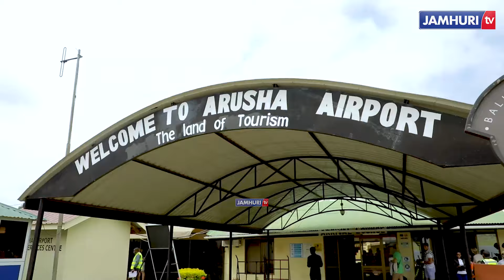RC MAKONDA AWASHA MOTO AIRPORT ARUSHA, AIBUKA GHAFLA KUKAGUA UJENZI WA JENGO LA ABIRIA...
Mkuu wa Mkoa wa Arusha Mhe. Paul Christian Makonda leo Ijumaa Agosti 16, 2024 ameagiza kukamilika haraka kwa ujenzi wa jengo la abiria kwenye uwanja wa ndege wa Arusha (Kisongo), ili kuwezesha jengo hilo kuanza kufanya kazi Septemba Mosi mwaka huu.

Mhe. Makonda ametoa maagizo hayo wakati alipofika kukagua maendeleo ya ujenzi wa jengo hilo la abiria ambalo litakuwa na uwezo wa kuhudumia kwa wakati mmoja abiria takribani 1000 tofauti na jengo la awali lililokuwa na uwezo wa kuhudumia abiria 150 pekee.

"Shauku yetu sisi wananchi wa Mkoa wa Arusha ni kuwa uwanja wetu huu uweze kufanya kazi kwa saa 24 na wale wenye ndege zao binafsi waweze kutumia uwanja wetu ili kutimiza azma ya Rais Samia Suluhu Hassan ambaye lengo lake ni kuufungua mji wa Arusha na kuongeza hamasa ya watalii kuja nchini mwetu." amesema Mhe. Makonda.

Katika hatua nyingine, Mhe. Makonda pia ameagiza kutumika kwa teknolojia katika utoaji wa huduma kwa abiria wanaotumia uwanja huo pamoja na kuweka miundombinu ya kutangaza utalii wa Arusha, ili kuvutia zaidi watalii wanaofika Mkoani hapa kuweza kutembelea vivutio vinavyopatikana na mkoani Arusha na mikoa ya pembezoni.